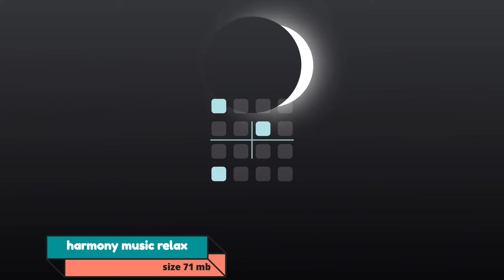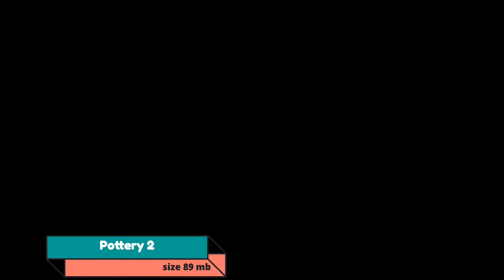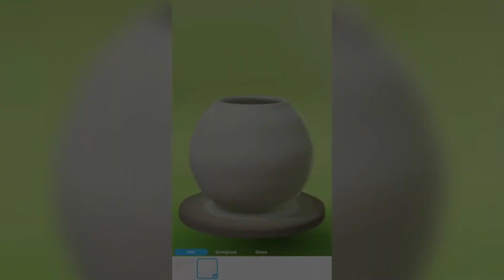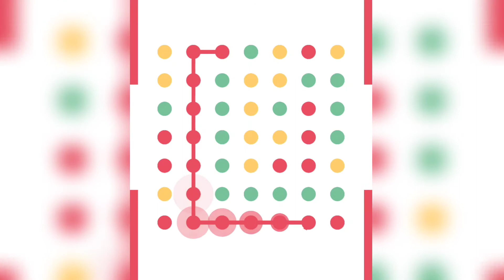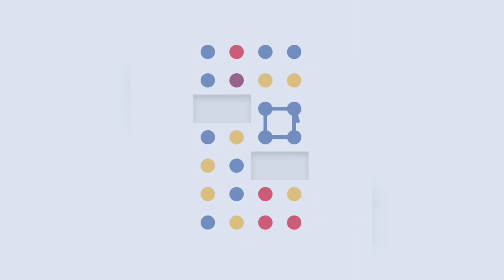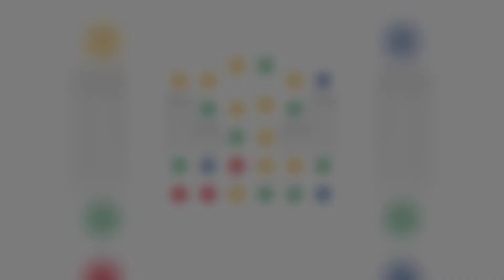Top 10 Relaxing games for Android and Ios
1) my oasis (98 MB)